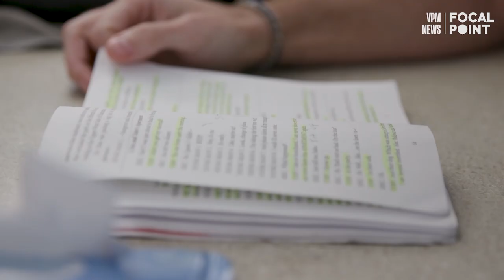Richmond Triangle Players: Celebrating Queer Artistry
This nonprofit theatre company recently celebrated its 30th anniversary. The actors take pride in being the leading performing arts company in the mid-Atlantic rooted in LGBTQ+ experiences. We go behind the curtain to see the impact of this work on the actors and the community.

Producer / Photographer / Editor: Pam Hervey
Editorial: Roberta Oster
Associate Producer: Adam Hamza